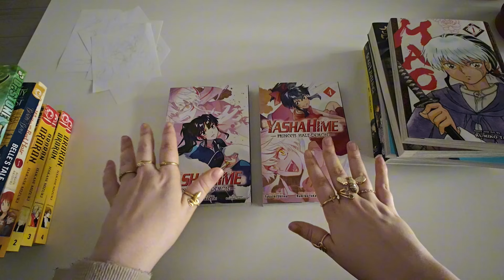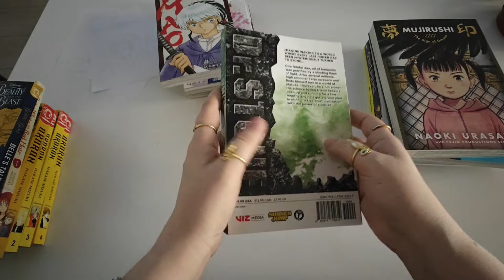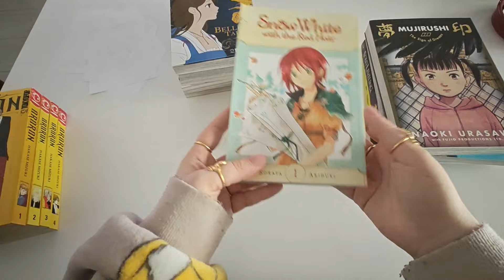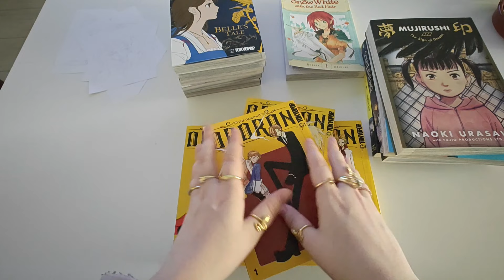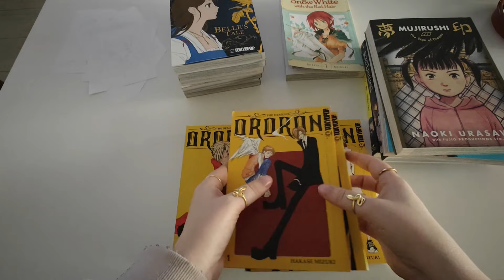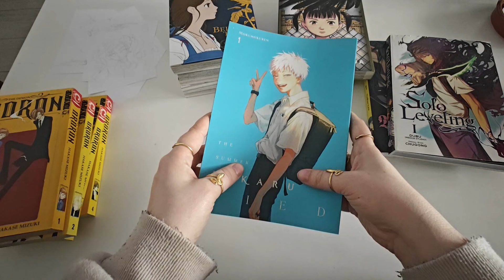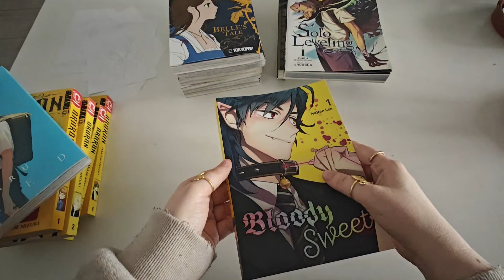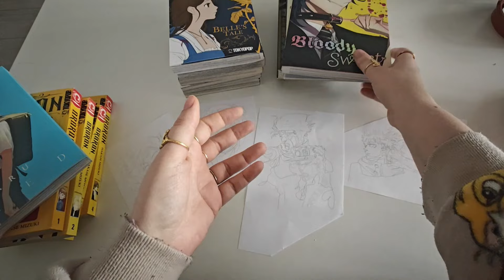I read this PROBLEMATIC manga and i would still recommend it | April manga reading log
I would first like to thank you all for 200+ amazing subscribers! I hope you stay with me while I experiment with these edits. I would like to give more reviews and make them more interactive, but this is the first pancake of the batch so stay with me! Hope you enjoy my april reading log!

Timestamps:
0:00 Intro
0:33 Yashahime princess half demon
2:20 Mao
3:02 dr. Stone
4:40 Belle's tale
5:20 Snow white with the red hair
6:40 The demon Ororon
12:05 Mujirushi
14:10 The summer Hikaru died
15:53  Solo leveling
17:04 Bloody sweet
19:29 Bonus: sketches
20:05 Outro